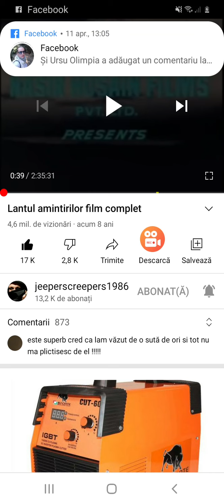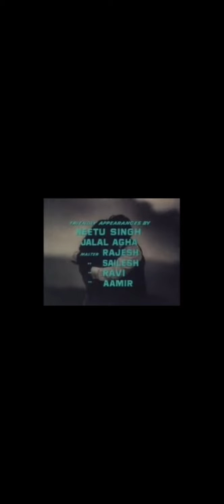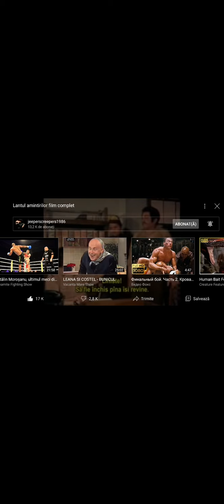Lanțul amintirilor un film foarte frumos Uitați vă la el în 2021